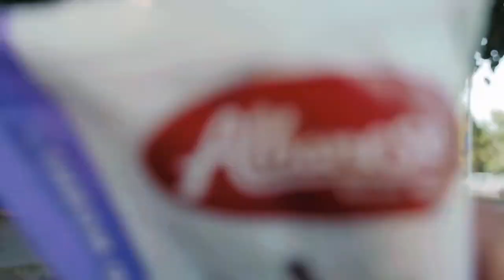William Channing - My Symphony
Visual interpretation of William Henry Channing's poem entitled My Symphony.